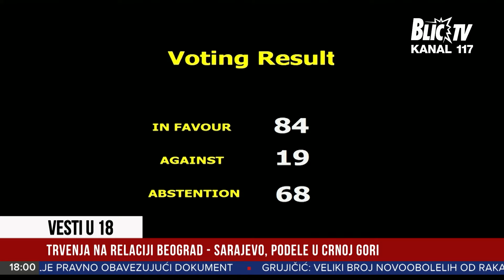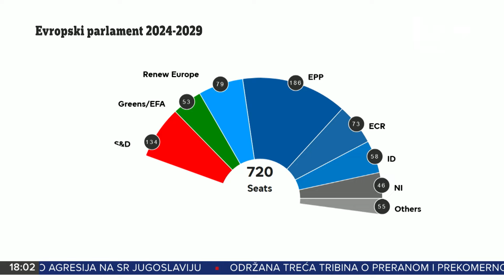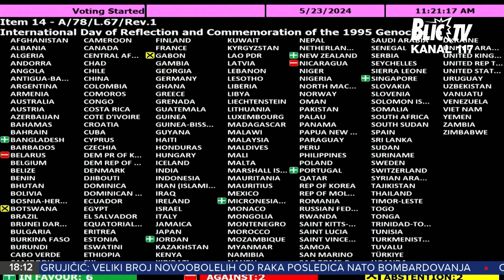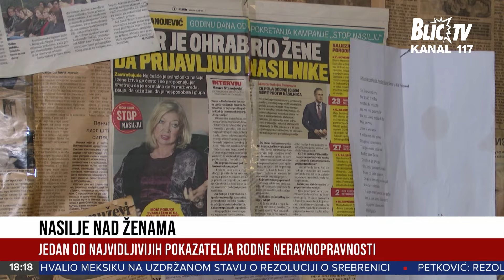CENTRALNE VESTI U 18h 10.6.2024.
Evropski izborni šok. Rast i pobedu ubeležile desne i stranke krajnje desnice. Šolc ubedljivo izgubio, Makron raspisao izbore, belgijski premijer plakao.

Sem što je uznemirila duhove u regionu - da li je Rezolucija o Srebrenici Ujedinjenih nacija donela išta drugo?

Na internetu, aplikacijama, društvenim mrežama provodimo sate i sate dnevno. Da li nam je potreban digitalni detoks i kako da ga sprovedu oni čiji je posao u online sferi?

Pratite Vesti na Blic televiziji radnim danima od 10, 12, 16 i 18, kao i vikendom od 12, 14 i 18 časova.

Blic televiziju možete pratiti na MTS kanalu 117